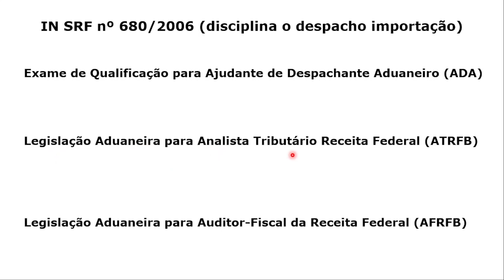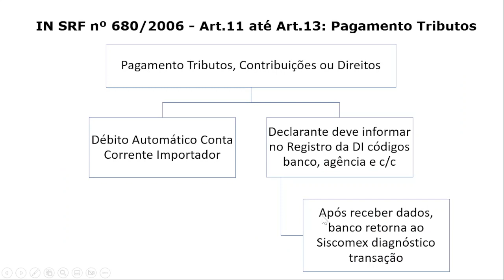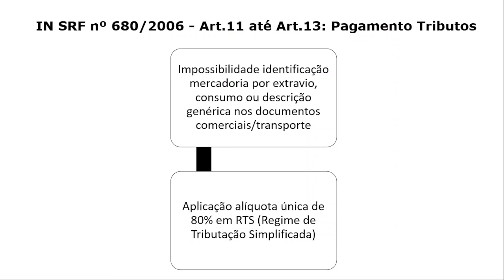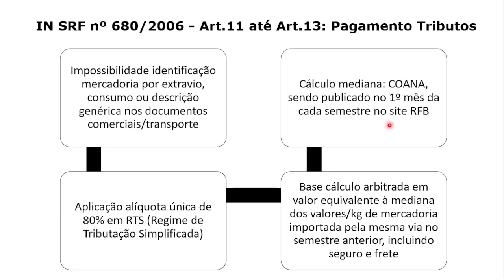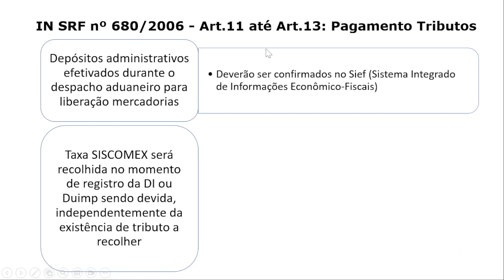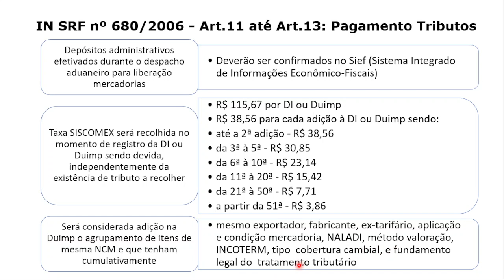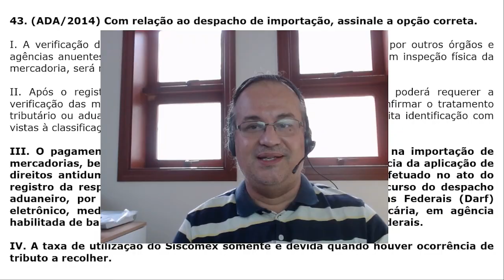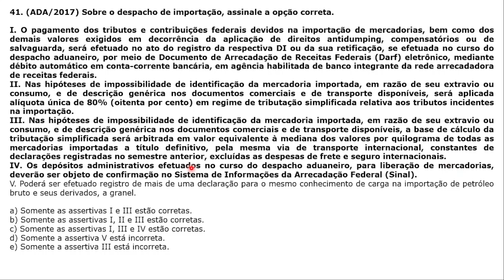IN SRF 680/2006 - Esquematizada para Concursos - Parte 4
Livro Comércio Internacional e Legislação Aduaneira (Roberto Caparroz)

Livro Comércio Internacional e Legislação Aduaneira (Rodrigo Luz)

Livro Comércio Internacional e Legislação Aduaneira